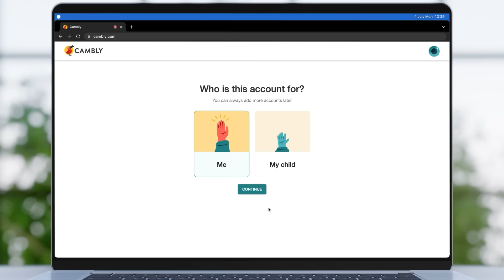Ülkenin Yüzde Kaçı Cahil? | İlber Ortaylı Cahille Sohbeti Kestim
İlber Ortaylı Cahille Sohbeti Kestim'in yeni bölümünde Candaş Tolga Işık'ın sorduğu Türkiye'nin yüzde kaçının cahil olduğu sorusunu yanıtladı.

00:00 Giriş
00:53 Introyu Atla

Desteklerinden dolayı BOYUT ÇELİK KAPI'ya teşekkürler.